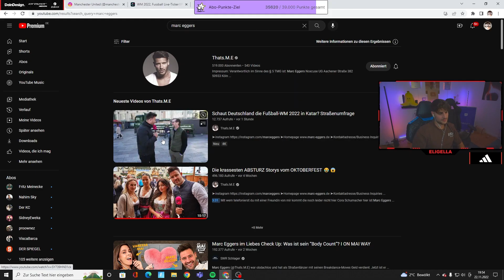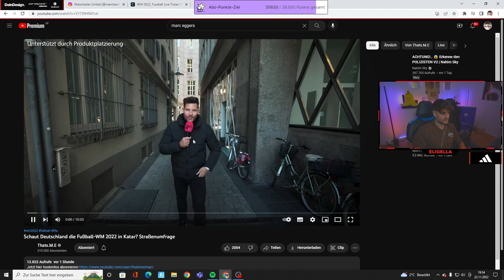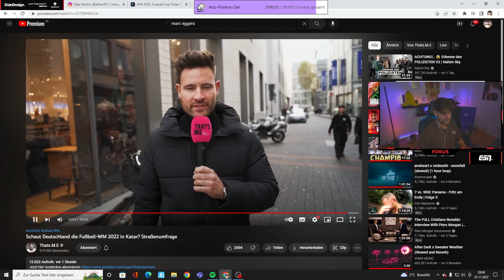"Schaust du die Fußball-WM 2022 in Katar an?"🤔⚽️ STRAßENUMFRAGE Reaction + ELI'S MEINUNG dazu!🔥